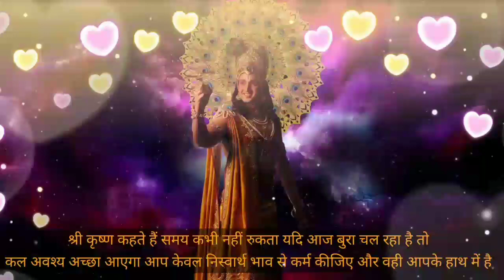हर काम में सफलता चाहते हो तो रोज़ सुबह इसे सुनो | Best Krishna Motivational Speech | Krishna Vani